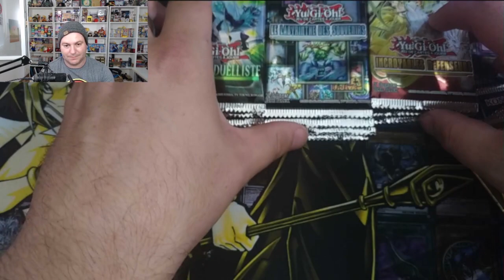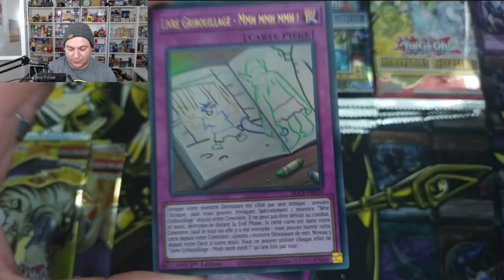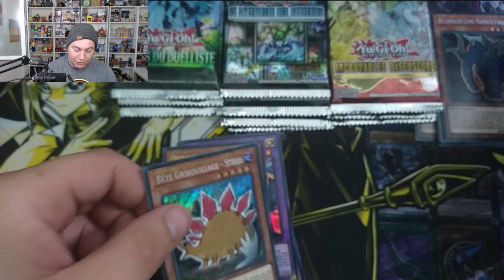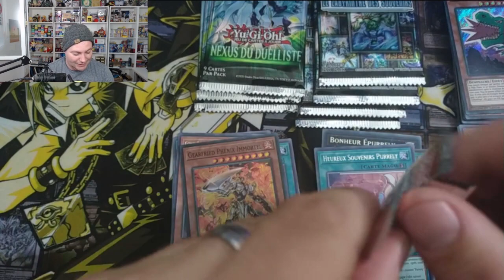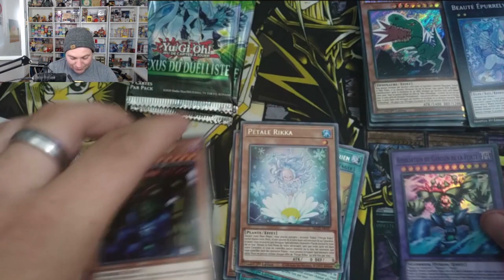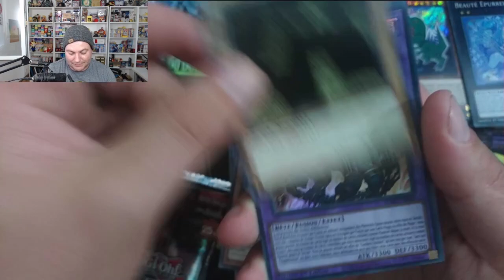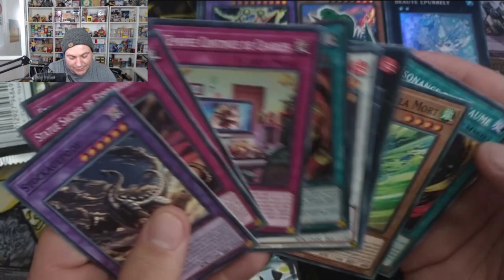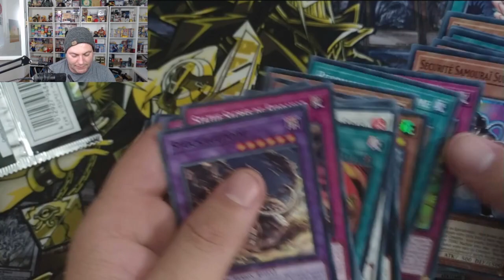OUVERTURE YU-GI-OH! - Rattrapage 2022-2023